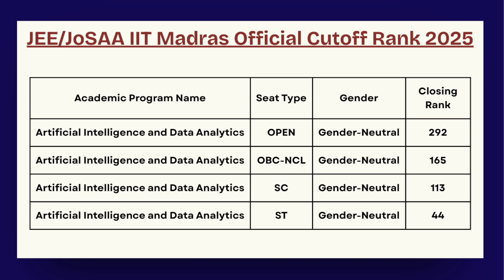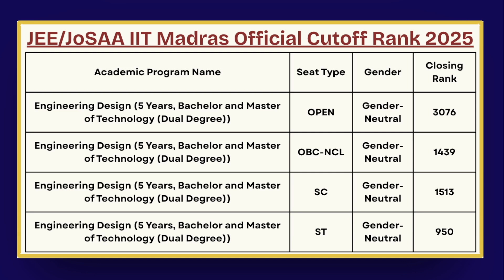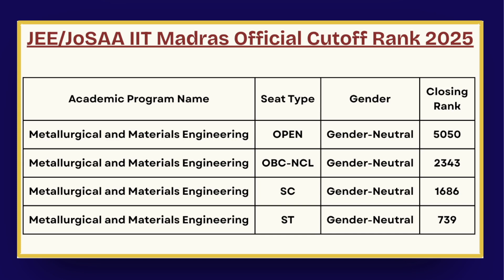IIT Madras Cutoff Rank 2025 Official | JEE Advanced & JoSAA Closing Ranks (GEN, OBC, SC, ST)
IIT Madras Official Cutoff Ranks 2025 Released through JoSAA Counselling!
In this detailed video, we cover the official JEE Advanced 2025 cutoff ranks for IIT Madras as published through JoSAA counselling rounds 1 to 6.
Get complete information on branch-wise closing ranks for General, OBC, SC, ST, and EWS categories across top courses like CSE, ECE, EE, Mechanical, and Civil.

Whether you're targeting IIT Madras through JEE Advanced 2025 or planning your strategy for JoSAA counselling, this video will help you clearly understand the admission trends, closing ranks, and competition for one of India’s top IITs.

📌 What This Video Covers:
✅ Official JoSAA Closing Ranks for IIT Madras (2025)
✅ Category-Wise Cutoffs (GEN, OBC, SC, ST, EWS)
✅ Course-Wise Analysis: CSE, ECE, EE, ME, Civil, and more
✅ Round 1 to Round 6 Cutoff Comparison
✅ Tips for JoSAA Counselling & Seat Allotment